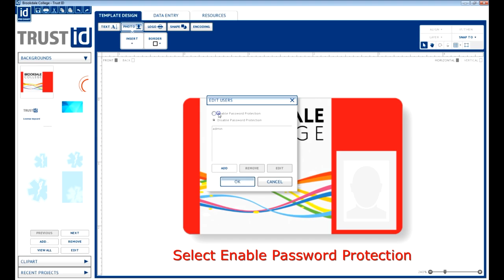How to Enable Password Protection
Edit your cards with the TrustID Software.

- Go to the ID logo drop down
- Select TOOLS
- Select EDIT USERS
- Select Enable Password Protection
- Click OK